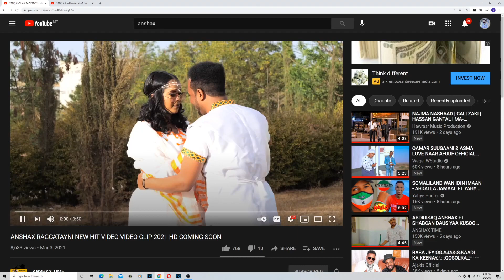A. ANSHAX Ft SHABCAN DAUS | YAA KUSOO DIRAY? | ArimaHeena Reaction